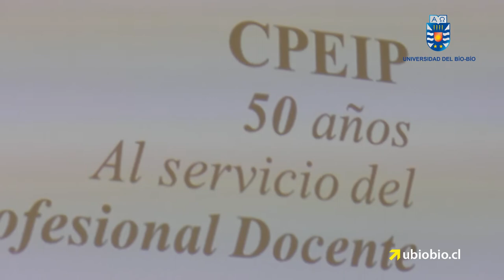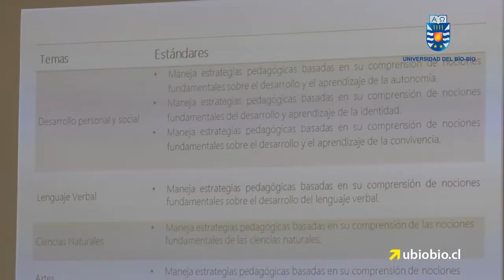Decanos de facultades de Educación del CRUCH se congregaron en la UBB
La Universidad del Bío-Bío ofició como anfitriona del Encuentro del Consejo Nacional de Decanos y Decanas de Educación (CONFAUCE) del Consejo de Rectores de Universidad Chilenas (CRUCH). La prorrectora de la Universidad, Gloria Gómez Vera, y el decano de la Facultad de Educación y Humanidades, Marco Aurelio Reyes Coca, brindaron la bienvenida al encuentro, oportunidad en que compartieron reflexiones en torno a la profesión docente.